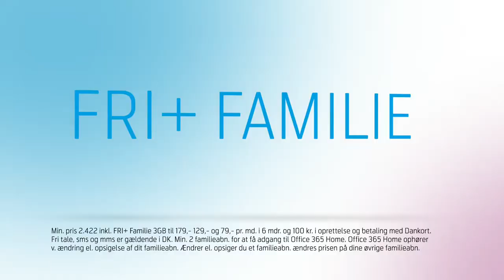Telenor | "Fri+ familie" | Upright Music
Music Supervision: Upright Music

Music: "Poney Manga" (D. Krutten, T. Hillock) | Upright Music | Justement Music

Justement Music is exclusively represented by Upright Music in Scandinavia, The Baltic States & Poland

Advertiser: Telenor
Agency: & Co.